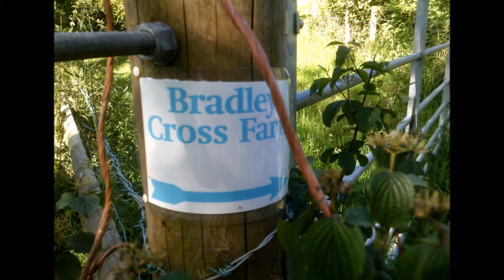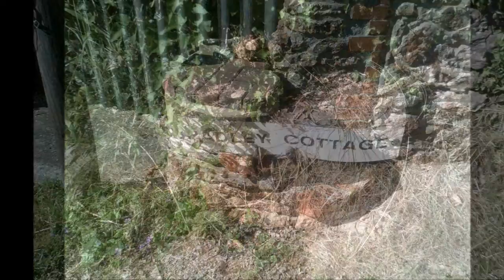Draycott to Priddy Walk & Back to Cheddar, PARTS XIV & XV, 'Approaching Bradlay Cross' by Sheila, JU